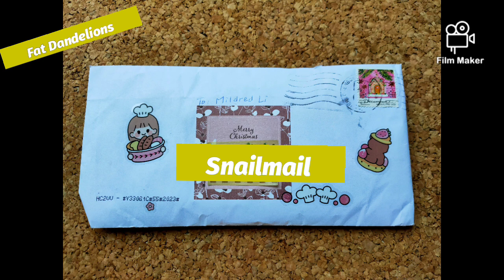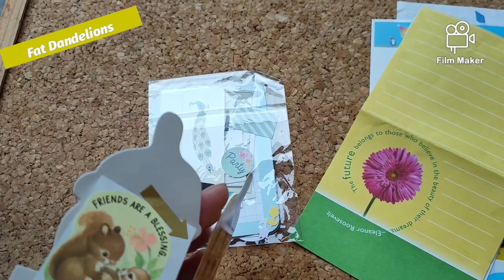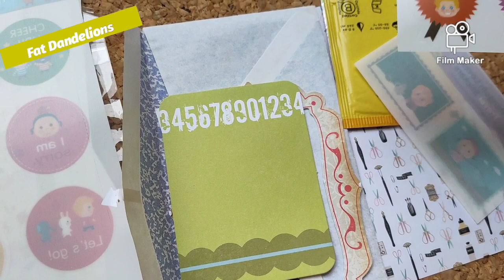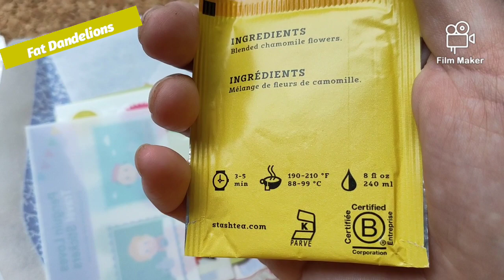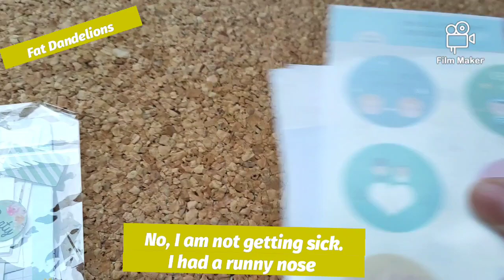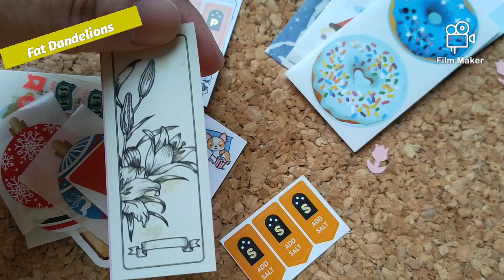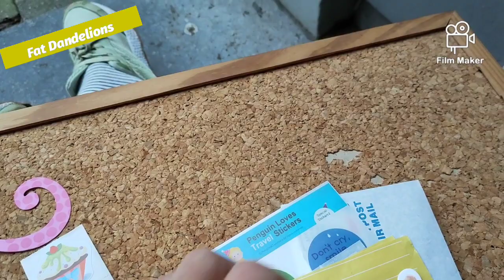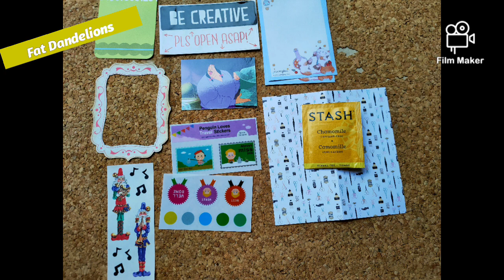Snailmail /Faddies Vlogmas Day 22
💁 Its Faddies Vlogmas Day 22
Snailmail from Yiyi

I enjoy every single time I received Snailmail from Yiyi.
She literally has stuff I dont have. Thats making it really interesting.
I was interested 8bto Pipsticks cos that was popular. And they had the cutest stickers and sticker sheets ever !!!

I plan to make a proper Happymail for Yiyi. Lets see if I can make a nice one, all original ofcourse 😍❤️

I am too small a YouTuber for that.
Only then you get monetized by YouTube when you have great following.
Which I dont !

I pay for every little of big thing with my own money. I never get from big companies things for free.

I am very greatful with every single subscriber that I have.

💁 Thank you so much for following me in my madness called Faddies Vlogmas 🙋😍💋❤️❤️❤️ 💯

I hope you enjoy this video 😄. Still its unconventional. I normally dont post this kind of video. Sorry, my apologies 😰😰😰

In the background serves as decoration.
Or anything I use to craft with ;
Paid by myself all products shown

Twitter  Fat Dandelions
Facebook  Fat Dandelions
Instagram Fat Dandelions
TikTok : but I dont post regularly
Toys and LEGO : A FOLly Fat Dandelions channel

You can send me Happy Mail if you like or a letter.